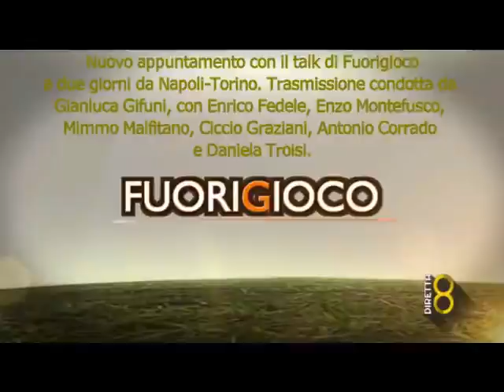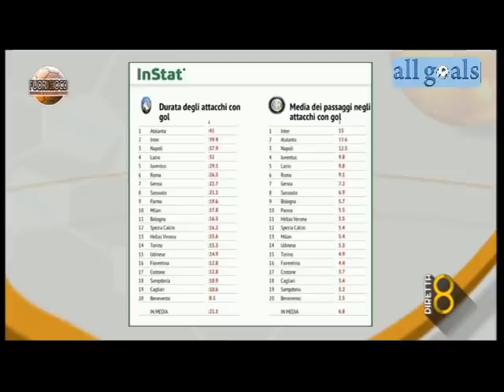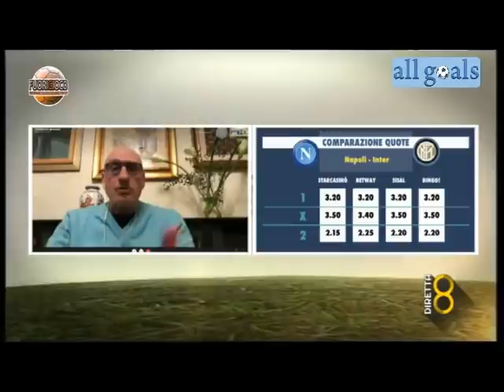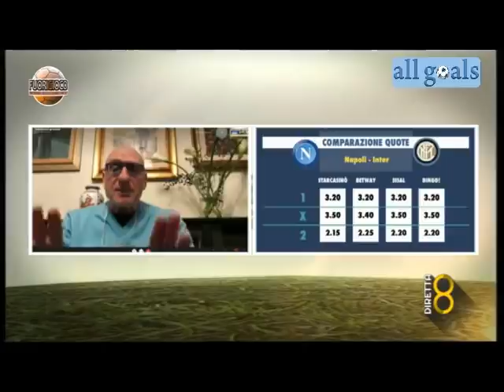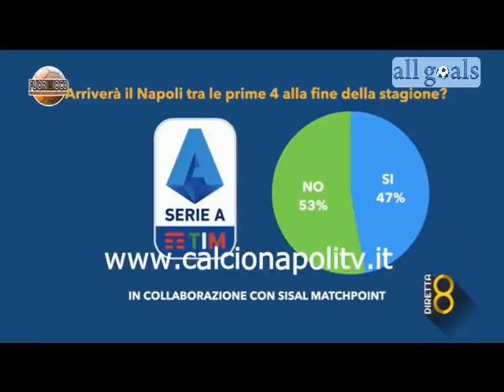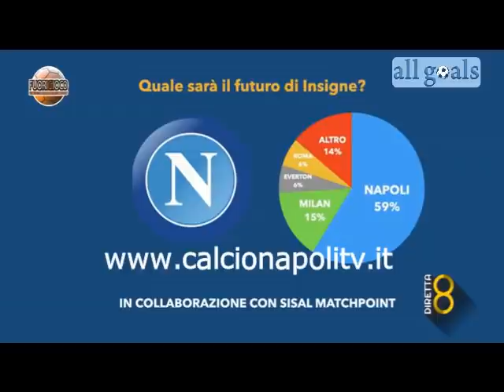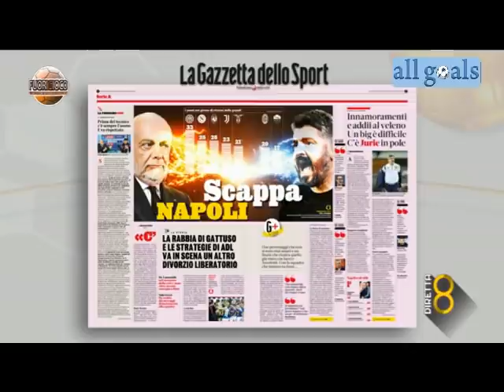verso Napoli-Inter Fuorigioco 16/4/21